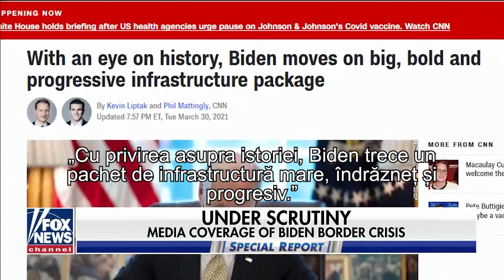De ce s-au transformat trusturile de presă în organe de propagandă ale stăngii extreme?